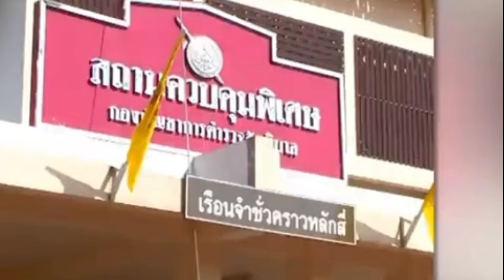จากนักข่าว มาเป็นตัวแทนราษฏร พรรคก้าวไกล